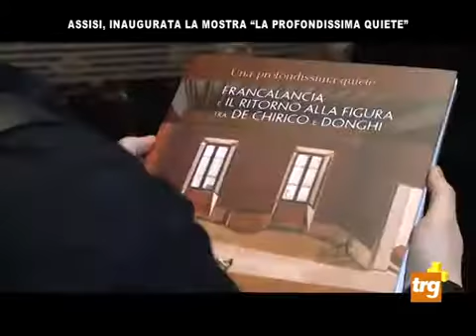Francalancia e il ritorno alla figura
SERVIZIO DI TRGMEDIA PLUS

Una Profondissima Quiete. Francalancia e il ritorno alla figura tra de Chirico e Donghi.

Palazzo Bonacquisti, Assisi fino al 4 novembre 2018

Orari di apertura: dal martedì al giovedì 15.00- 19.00; dal venerdì alla domenica 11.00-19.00

Prevendita dei biglietti online su midaticket.it